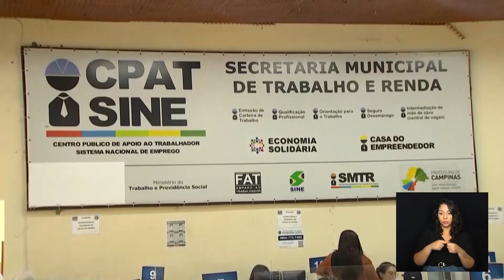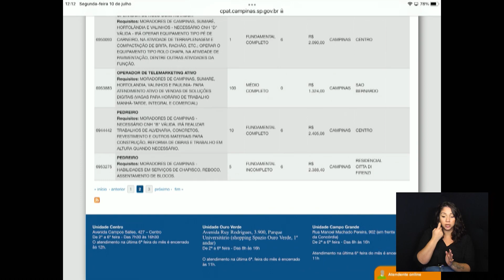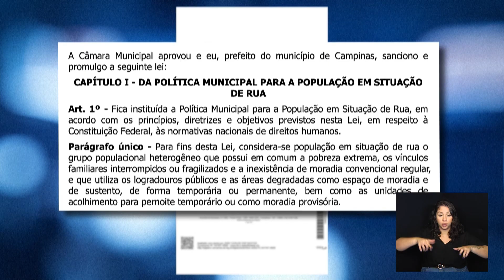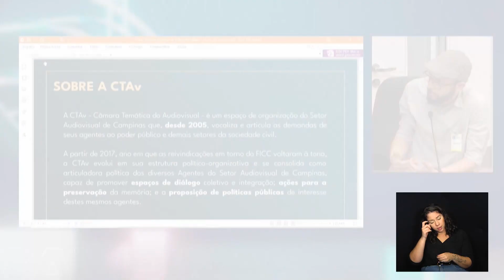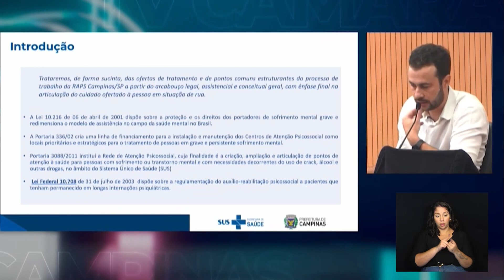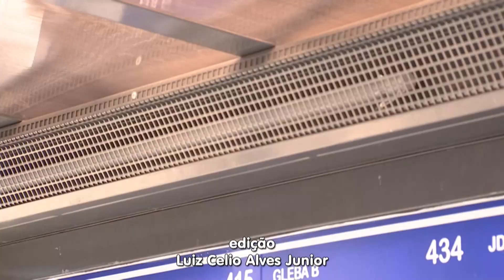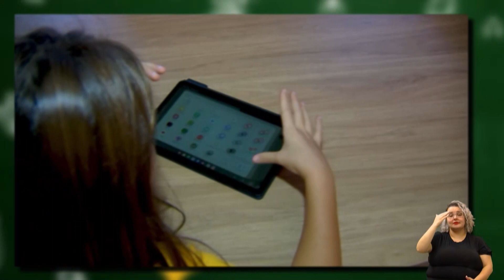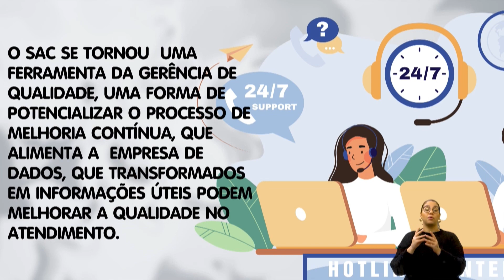CÂMARA TOTAL 10-07-2023